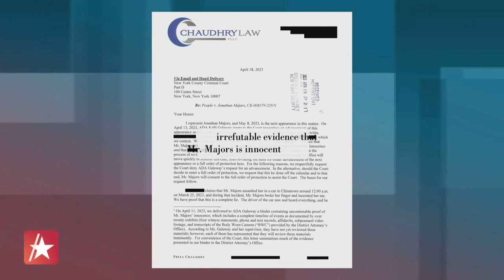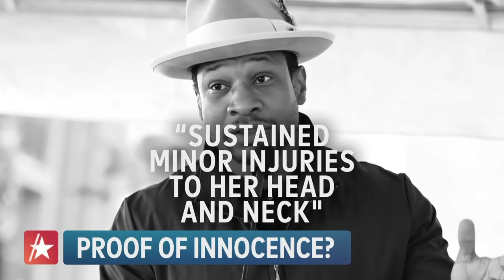Jonathan Majors Faces Abuse Allegations: All The Details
Jonathan Majors was arrested in March on domestic violence charges and as more victims have reportedly come forward his team is doubling down on claims his accuser is lying. Majors’ attorney issues a statement to Access Hollywood that reads, “Jonathan Majors is innocent and has not abused anyone. We have provided irrefutable evidence to the District Attorney that the charges are false. We are confident that he will be fully exonerated.”